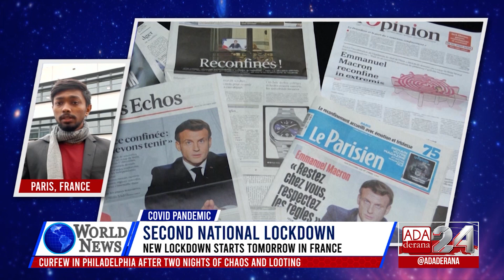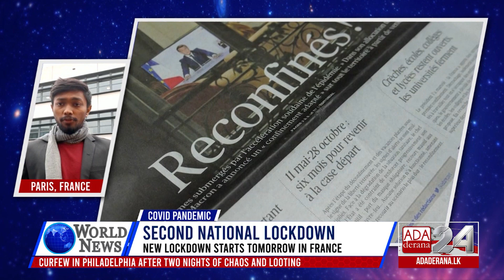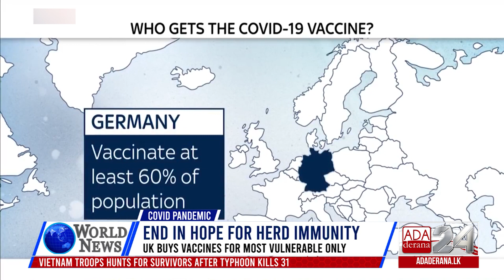Ada Derana World News | 29th of October 2020